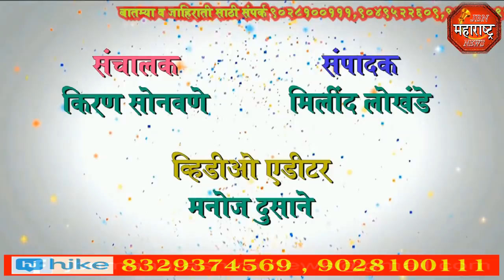jbn maharashtra news jalgaon